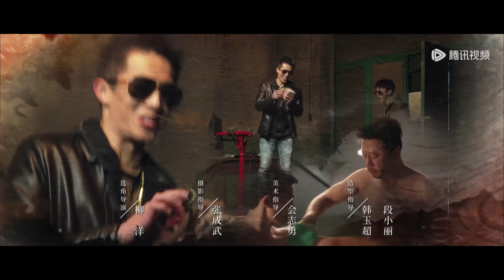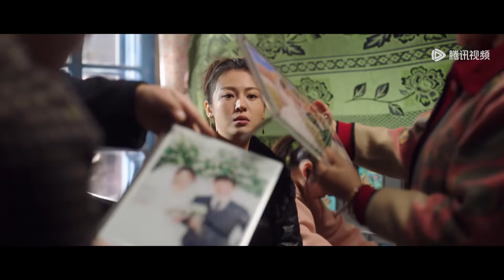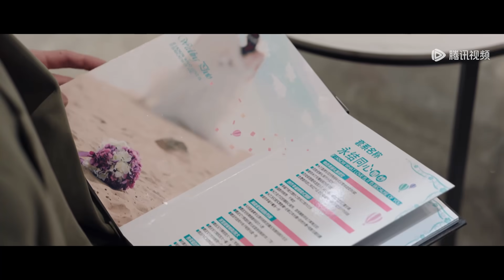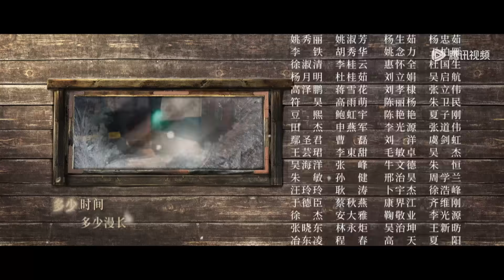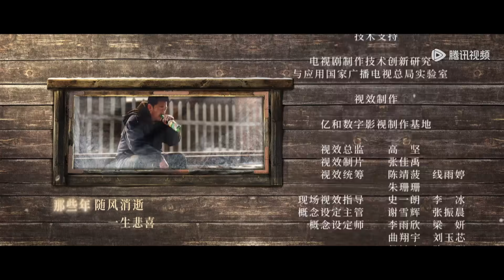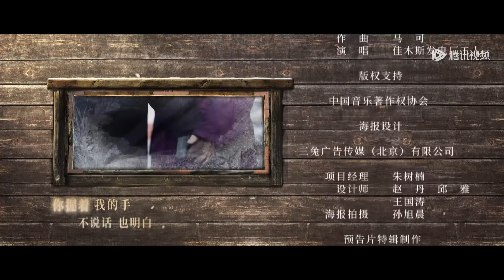ENG SUB【父辈的荣耀 A Long Way Home】EP13 黄小萍婚礼出糗引起亲家的不满，梁凤霞与顾兆成补拍婚纱照（张晚意、郭涛、刘琳）